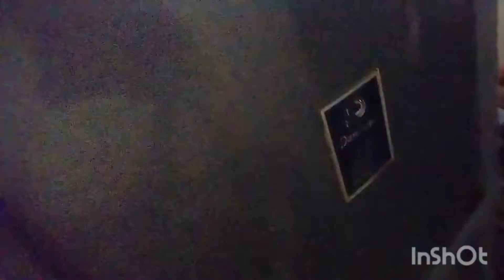Sehri to after routine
Sehri to after routine morning routine 5am to 9pm productive day with time management